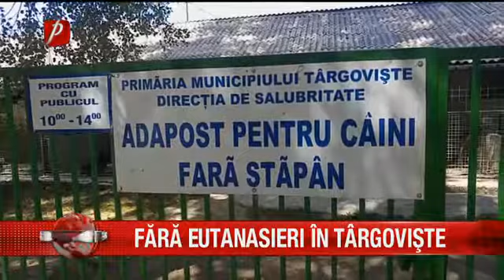FĂRĂ EUTANASIERI ÎN TÂRGOVIŞTE